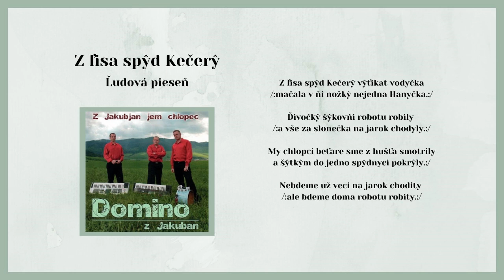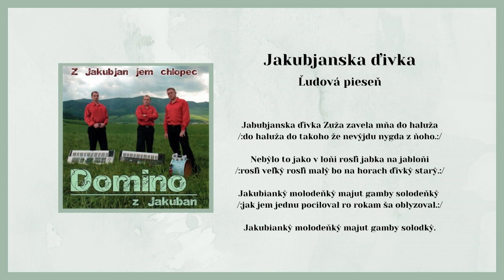DOMINO 1, Z lisa spid Kečery, Jakubjanska divka, ľudové, Videorohaľ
00:00 Z lisa spid Kečery
01:43 Jakubjanska divka